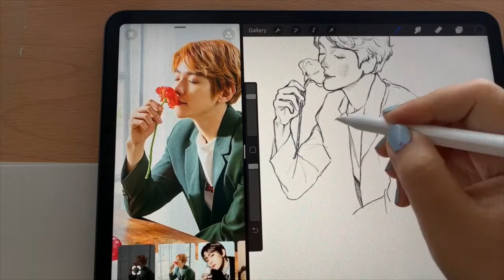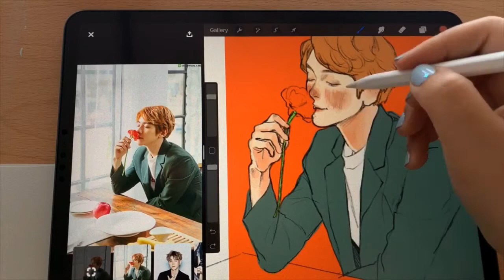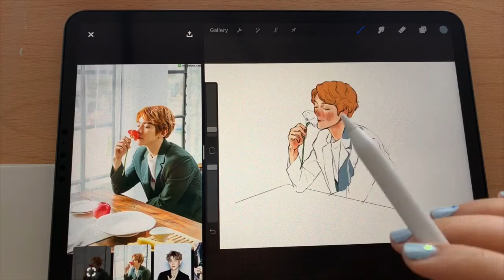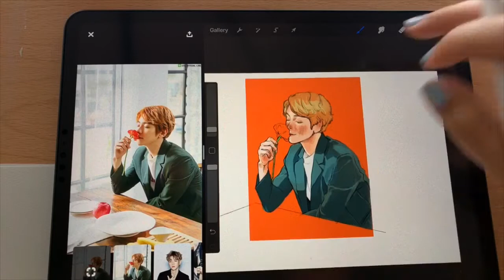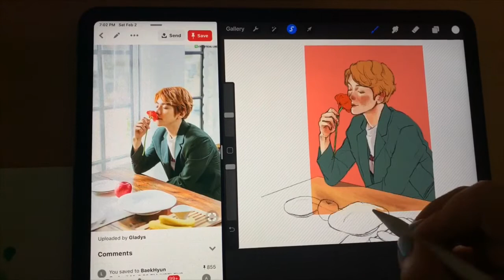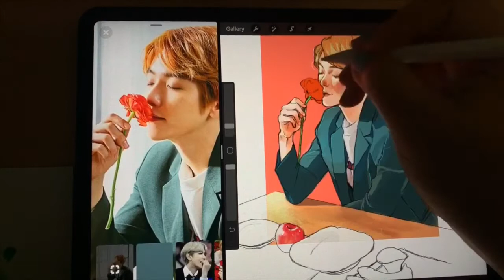Take You home 🌹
Hiii~

I dont know why all the speed paint videos end up being ft.BaekBaek .. I'm not complaining tho keke!.. anyways hope you enjoy it!

Programs & Devices used :
- ProCreate on iPadPro

Programs used to edit/Record the video :
- Hyperlapse
- iMovie
- Rough Animator ( for the intro )